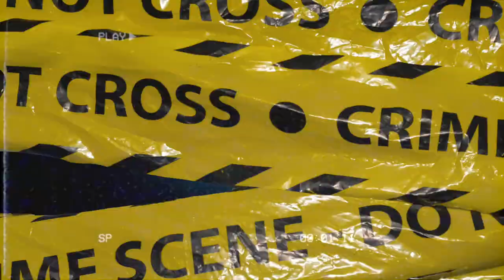CITÉ CABASSOU EN DIRECT AVEC HAITI 973 & MAGNUM SOUND RECORDS & GY KBS ( UN FILM DE SOULJAH )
UN FILM DE SOULJAH MAGNUM FILMS 2021

HAITI 973 SPÉCIAL DÉDICACE MAGNUM SOUND RECORDS KBS